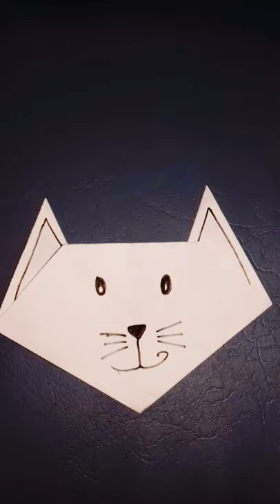How to make origami cat at home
This video is about making origami cat at home